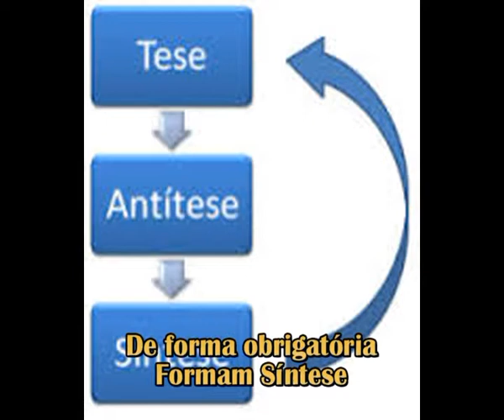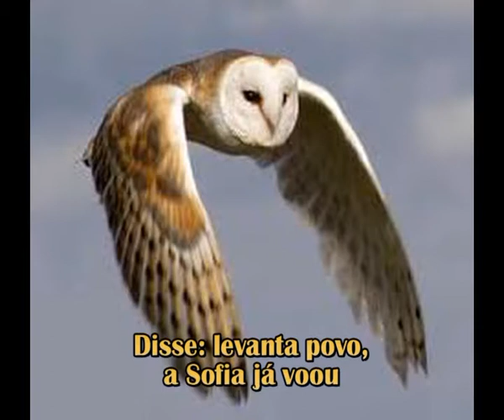Dialética de Hegel - Ave de Minerva WMV V9